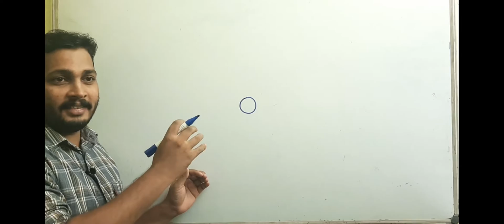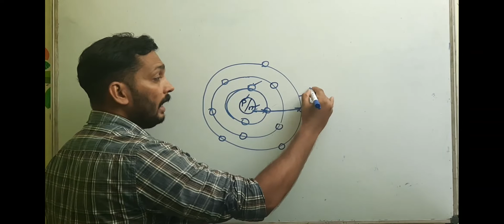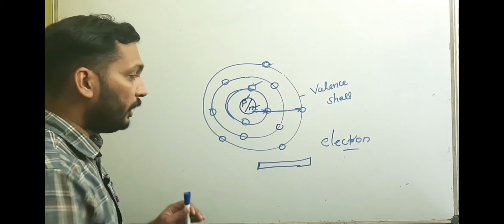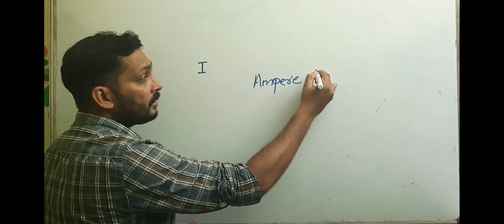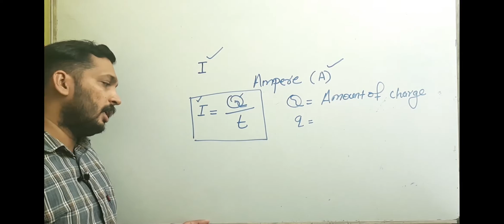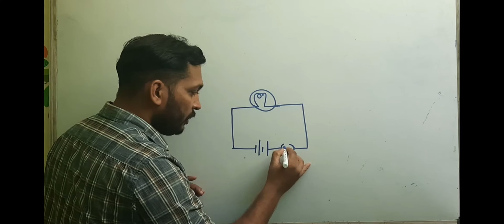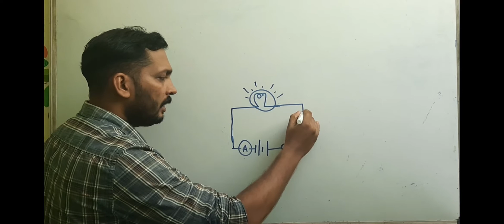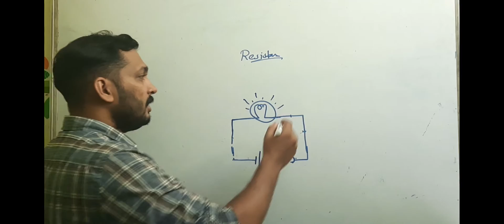SSLC PHYSICS| CHAPTER 1 |PART 1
STUDY ONLINE TUTIONS WITH SMART ACADEMY